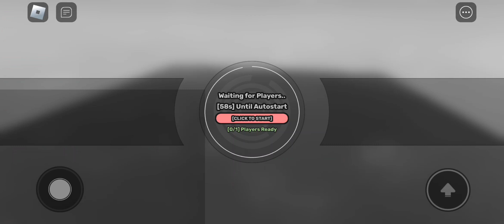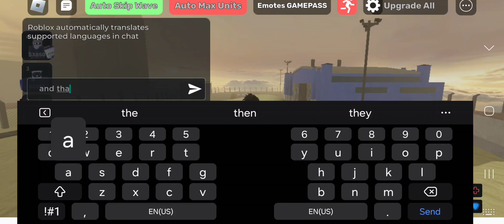showcasing the new n unit in skibidi defense